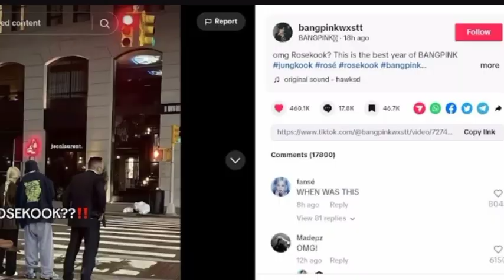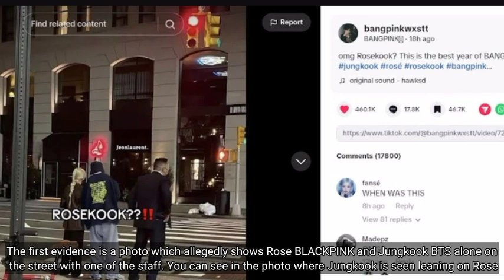OP Finds Evidence of Jungkook BTS and Rose BLACKPINK Dating, Netizens: That's a Normal Thing...